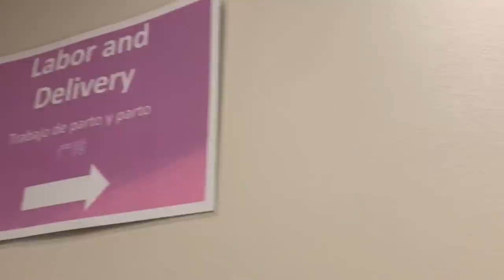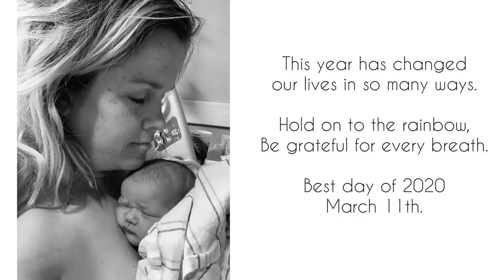MAGNOLIA AUGUST GNOFFO LIVE BIRTH VLOG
Magnolia August Gnoffo